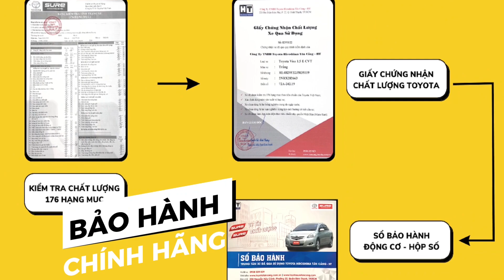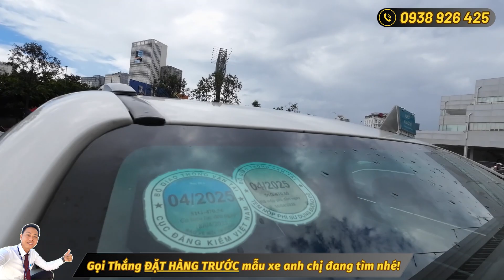Fortuner 2017 nhập khẩu Indo, số tự động 6 cấp có cân bằng điện tử, hỗ trợ góp ngân hàng 3 năm